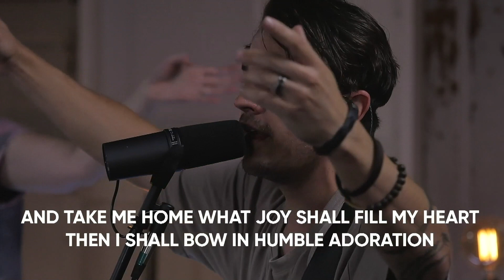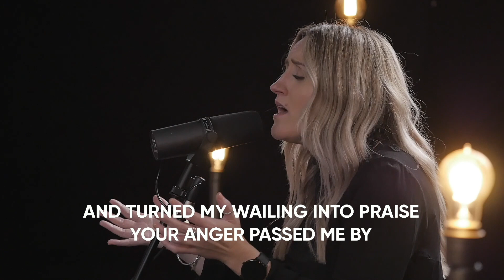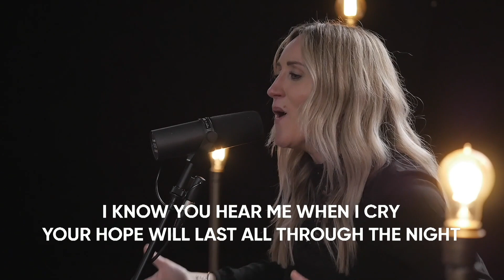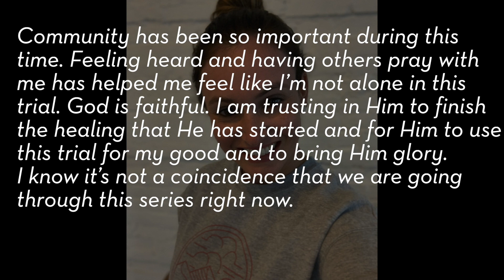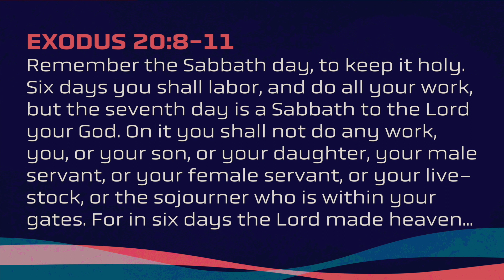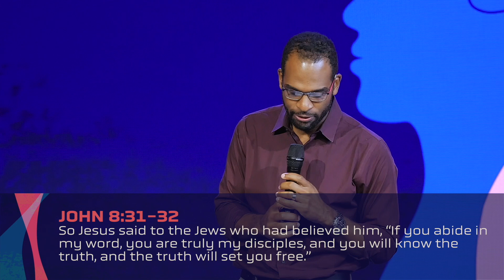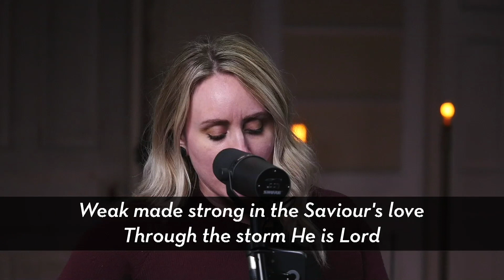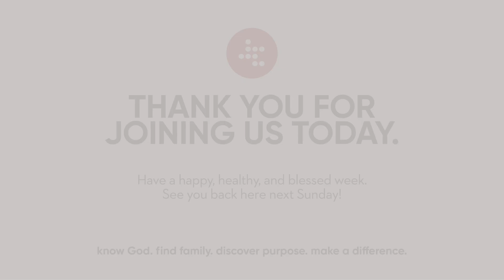October 17th Sunday Service